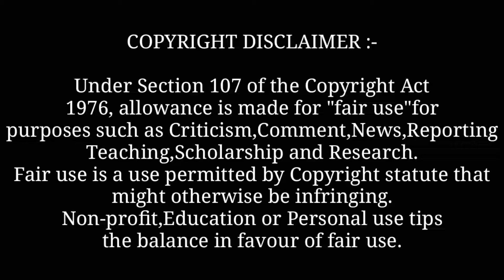Kashmir Ki Kali - Badshah Ft. Shehnaaz Gill | Full Video | Badshah New Song 2021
Queries"